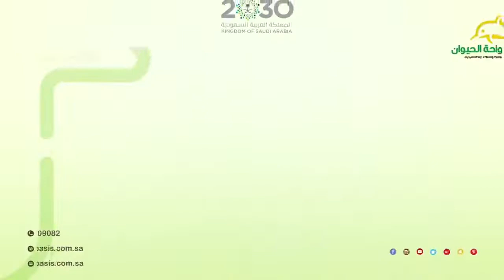Cane Corso .. كلب الكاني كورسو